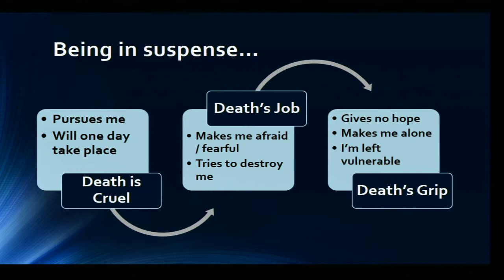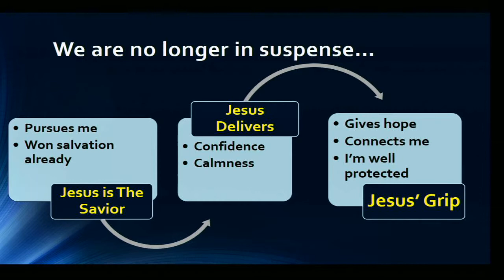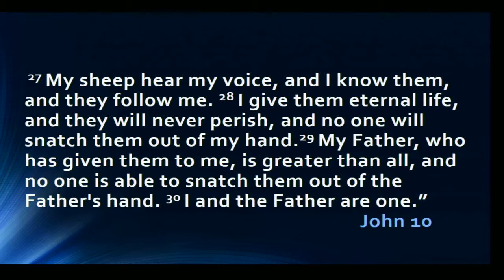May 12, 2019 Sermon